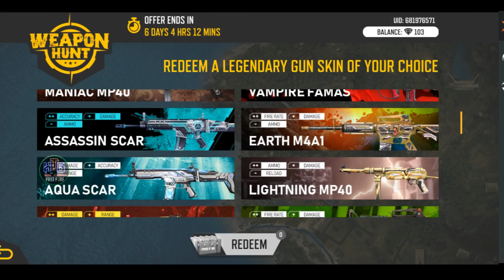How To Play WEAPON HUNT event | HOW TO GET PERMANENT GUN SKINS FREE FIRE | telugu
Free Fire Weapon Hunt New Event telugu

How to play weapon hunt telugu